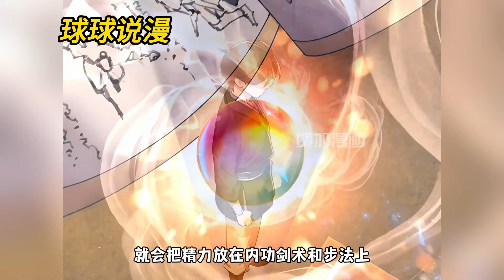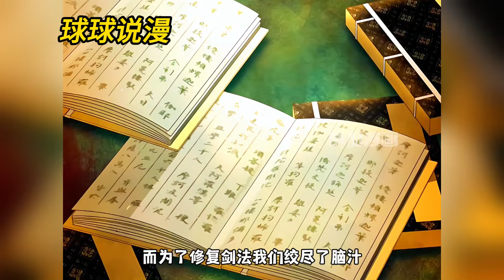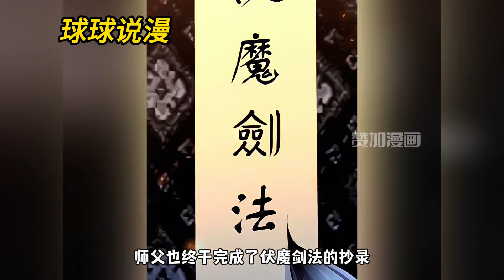💥【韩漫最新】《最强太监的重生》1~14合集 宦官李哲素，一個隨意控制帝國事務的秘密權力人物。 他擁有絕對的權力、財富，甚至强大的武術技能……但這意味著什麼？ 如果他不能“那樣做”！！qqhm